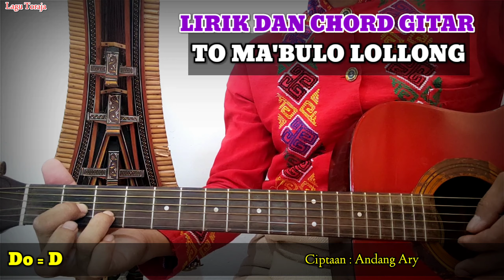Lirik dan Chord Gitar Lagu Toraja || To Ma'bulo Lollong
Ciptaan : Andang Ary

Mohon Maaf Jika ada Kesalahan dalam Penulisan Kata, Nada dan Ya suaranya yang Tidak enak di dengar😅

Terima Kasih